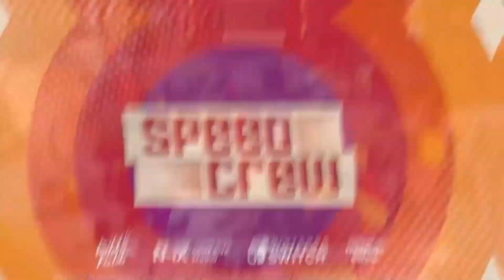Trailer Speed Crew Repariere die Autos und gewinne Rennen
Ein interessantes neues Spiel kommt!